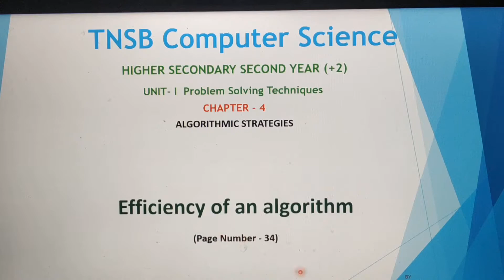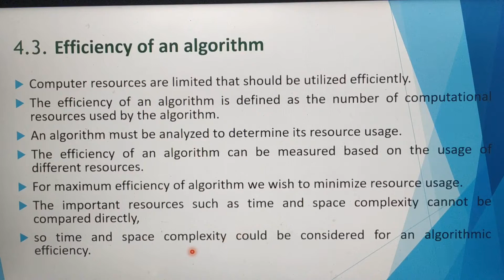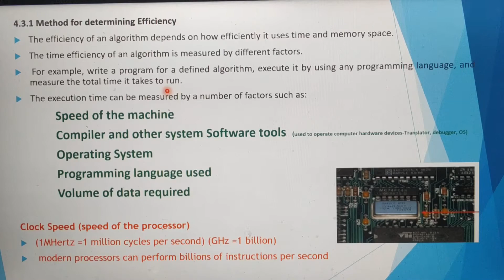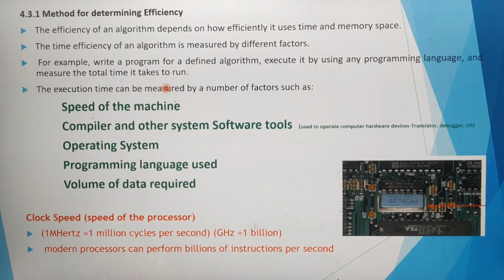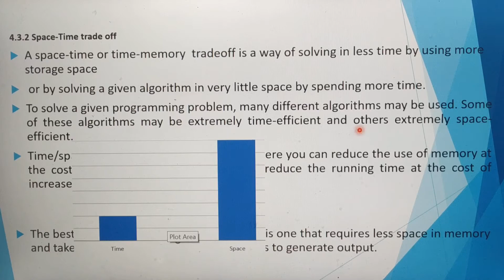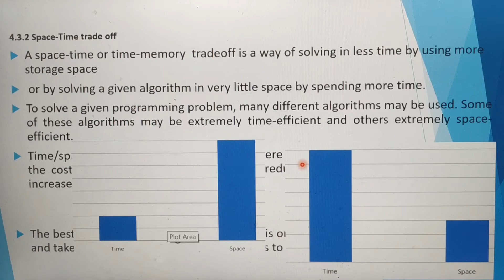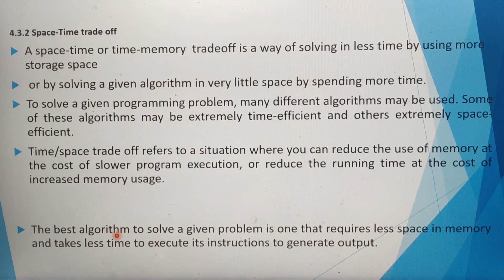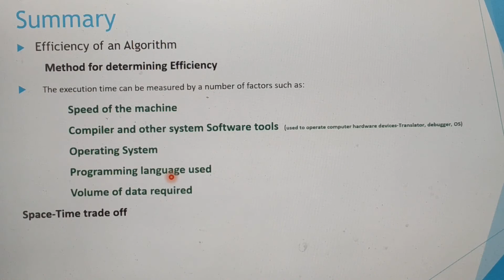Efficiency of an algorithm, time space trade off in Tamil, part 6, Chapter 4, A. Jaya Mabel Rani.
Algorithmic Strategies, Unit 1, Problem solving techniques, 12 th standard computer science, Based on new syllabus, Tamil Nadu State Board.